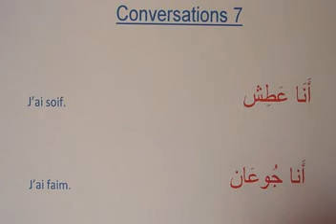Parler l'arabe 7 : J'ai soif. J'ai faim.